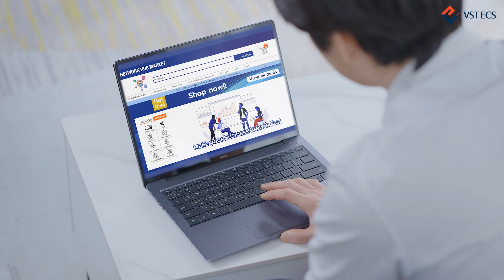Huawei eKit เพื่อการเข้าถึงเทคโนโลยีดิจิทัลได้ง่ายขึ้น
หัวเว่ย อีคิท (HUAWEI eKit) เป็นแบรนด์ย่อยที่ออกแบบมาสำหรับธุรกิจการจัดจำหน่ายภายใต้หัวเว่ย มุ่งมั่นที่จะตอบสนองความต้องการด้านดิจิทัลของเอสเอ็มอี  (SME) ให้ดียิ่งขึ้น เหมาะสําหรับการนําไปใช้งานกับธุรกิจเอสเอ็มอี (SME) ในอุตสาหกรรมหลากหลาย โดยจะพัฒนาผลิตภัณฑ์ที่ครอบคลุมวงจรการใช้งาน เช่น เกทเวย์ระดับอุตสาหกรรม, สวิตช์ที่ใช้งานง่าย, อุปกรณ์ไร้สายที่สามารถติดตั้งได้โดยไม่ซับซ้อน, แพลตฟอร์มที่รวบรวมความต้องการทั้งหมด เพื่อตอบสนองความต้องการของธุรกิจเอสเอ็มอีในหลากหลายประเภท ทั้งสํานักงาน ร้านอาหาร โรงแรมขนาดเล็ก อสังหาริมทรัพย์ และร้านค้าปลีก เพื่อให้สามารถเข้าถึงเทคโนโลยีดิจิทัลได้ง่ายขึ้น

วีเอสที อีซีเอส (ประเทศไทย) ดิสทริบิวเตอร์ผู้จัดจำหน่ายอย่างเป็นทางการในระดับ Gold Distribution Partner